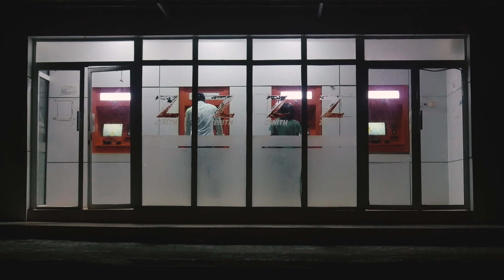DAZED BY LOVE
We can find love anywhere but sometimes love finds us at an atm stand. Two hearts align, creating a love story that defies conventional paths. From the rhythmic beeping of the machine to the swiping of glances, destiny or not orchestrates a meeting.

But what happens when love is not enough?

Starring
Atilola Omotehinse
EriOluwa Popoola

Written by
Abuah Martins
Badejo Adedire

Screenplay by
Abuah Martins

Directed by
Badejo Adedire
Abuah Martins

Badejo Adedire

Edited by
Badejo Adedire

Produced by
Miscell Entertainment